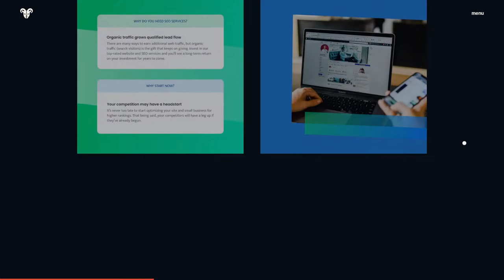Duo Studio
Duo Studio By Duo Studio From United States
A creative design studio dedicated to functional and visual web solutions. We specialize in website design, development, marketing and branding.